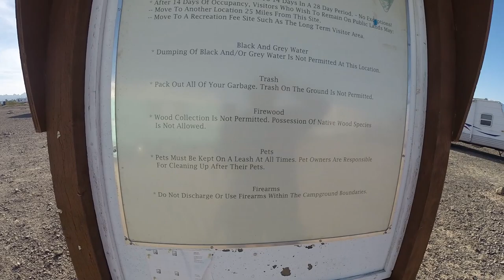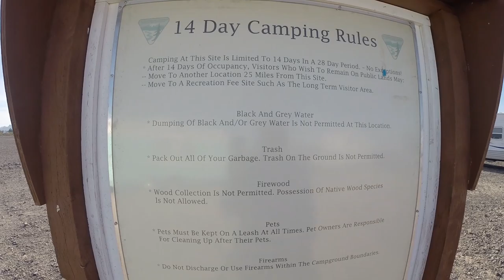Silly All's Pizza Heading to Plomosa Rd BLM Quartzsite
We always love to stop at Silly Al's Pizza when we are in Quartzite.  We head to Plomosa Rd BLM Boondocking area to a meetup with other You Tubers